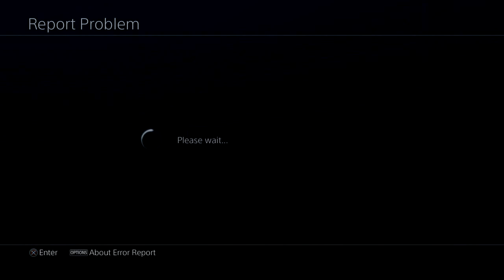Gettin Gud | Call of Duty: Black Ops 3 Beta #7 (Stream Highlights - 24-08-15)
We strim, we won (mostly). Yay :D.